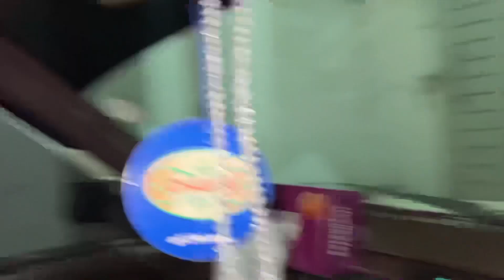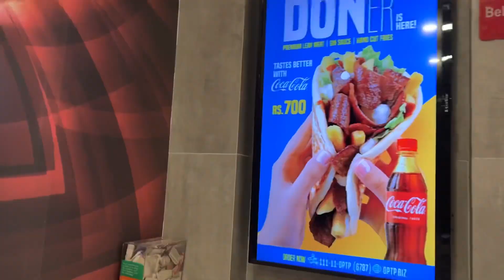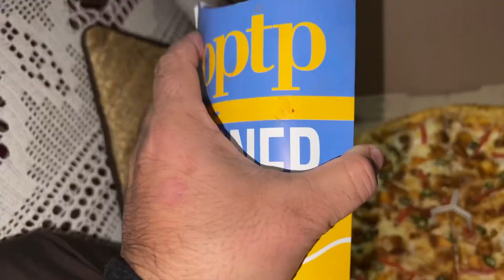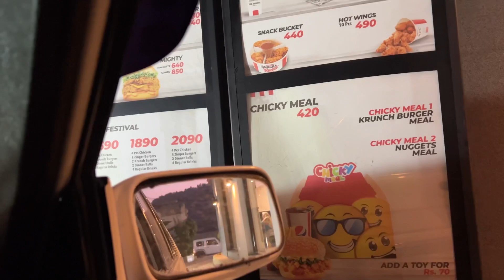Food Review | Aaj Bhoat Enjoy Kea | Shahzad Ahmad Vlogs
Be happy..